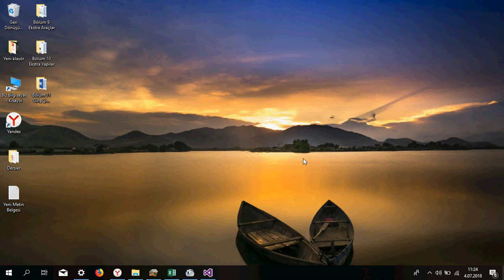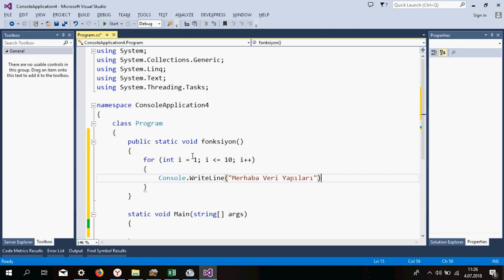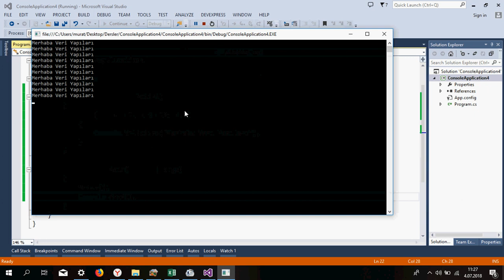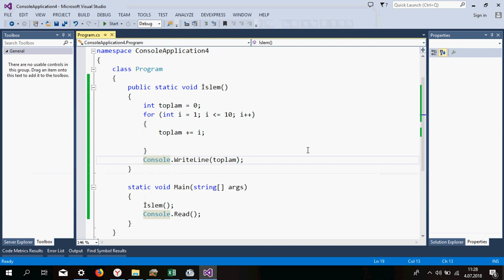Veri Yapıları Ders 6 Fonskyionlar / 1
6.dersimizde güncelleme yaparak yeni sürümü yükledik.